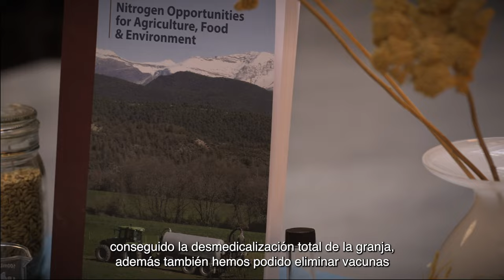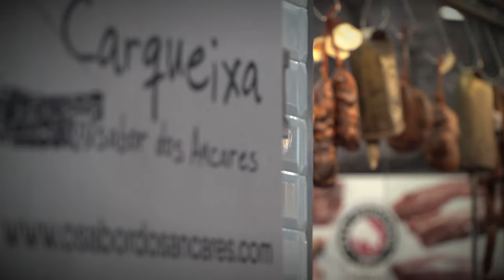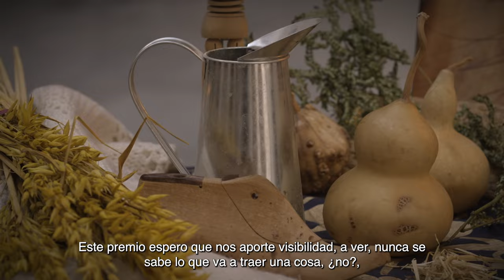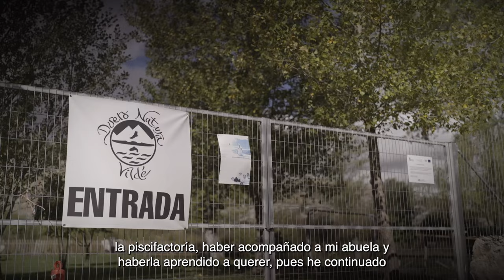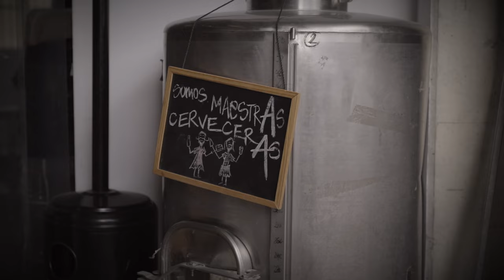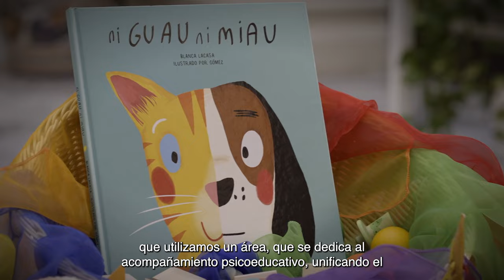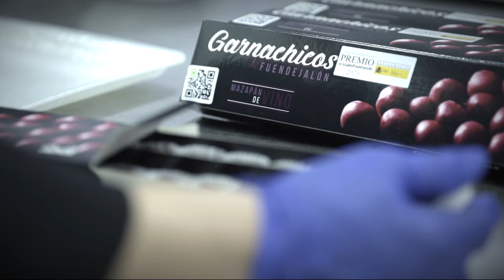Ganadoras de la XIV Edición de los Premios de Excelencia a la Innovación para Mujeres Rurales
XIV Edición de los Premios de Excelencia a la Innovación para Mujeres Rurales

Los premios de excelencia a la innovación de mujeres rurales han constituido una de las líneas de reconocimiento de la Administración General del Estado al trabajo, proyectos y trayectoria de las mujeres rurales.

Desde 2010, la convocatoria anual de los premios tiene como finalidad distinguir proyectos nuevos, excelentes, originales e innovadores y actuaciones que reconozcan el trabajo y el papel de las mujeres en el medio rural, así como promover la incorporación e inserción laboral de las mujeres en el territorio.

Estos premios se estructuran en 5 categorías:

• “Excelencia a la innovación en la actividad agraria” con primer, segundo y tercer premio.
• “Excelencia a la innovación en la actividad pesquera o acuícola” con primer, segundo y tercer premio.
• “Excelencia a la innovación en diversificación de la actividad económica en el medio rural” con primer, segundo y tercer premio.
• “Excelencia a la comunicación” con primer, segundo y tercer premio.
• “Reconocimiento especial por la trayectoria vinculada al apoyo a las mujeres en el medio rural y en zonas pesqueras rurales” con un reconocimiento de carácter honorífico.